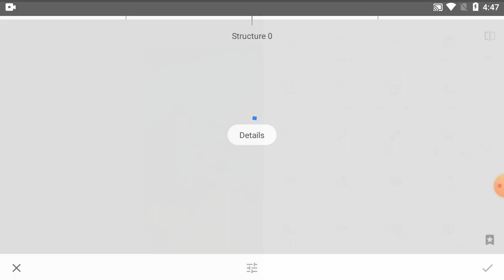How To Editing Picture Colour On Snapseed Tutorial - Part 55